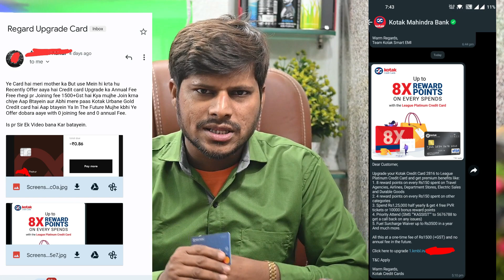Credit Card Upgrade करने का सही टाईम क्य़ा है | Credit Card को कब Upgrade करना चाहिये Full Details 😊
दोस्तों हम आपको इस वीडियो में बताने वाले हैं Credit Card को कब Upgrade करना चाहिये
Credit card को Upgrade करने का सही टाईम क्य़ा है
सब कुछ इस वीडियो में details में बताने वाले हैं

• Track Info:
VIDEO INTRO CREDITS BY: Google flixpress.com
MOBILE FRAME PNG CREDITS BY:GOOGLE